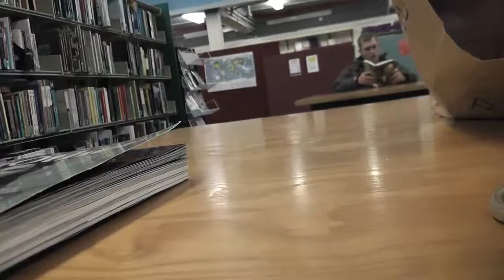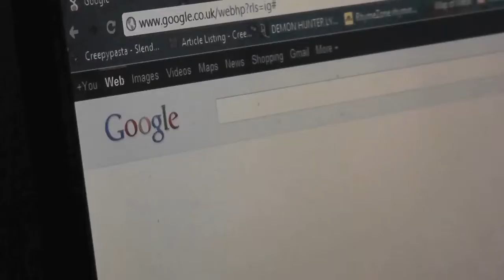Victoria Waterhouse A2 media final edit.mov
A2 media trailer